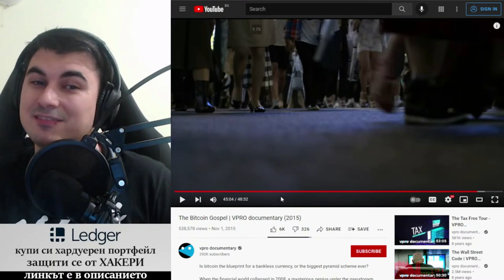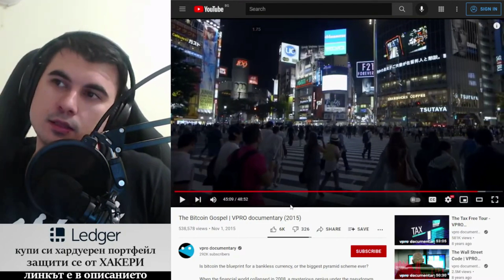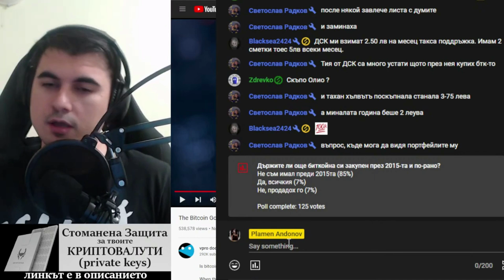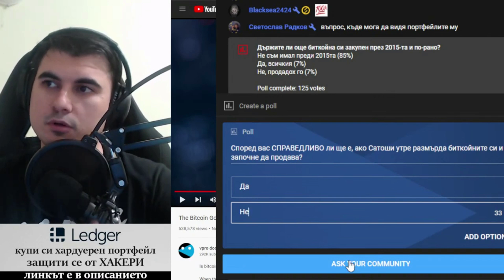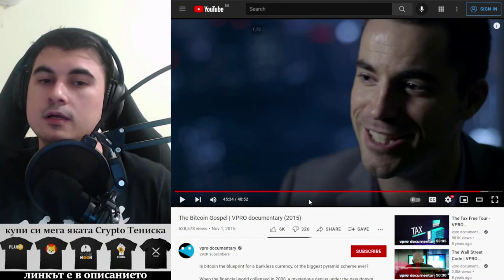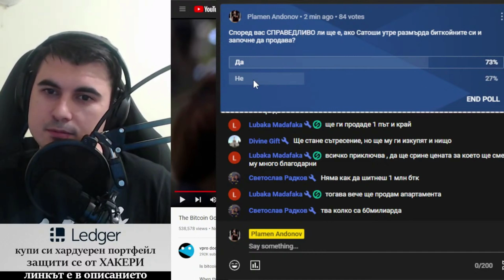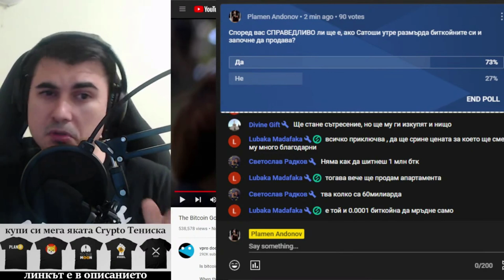Satoshi Nakamoto има 1 милион Биткойна - проблем ли е това?